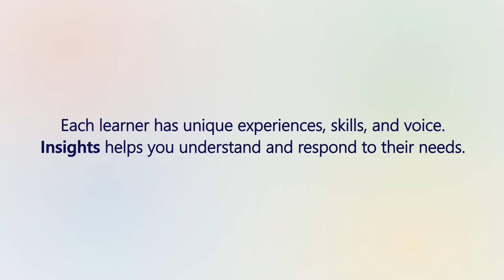מיקרוסופט חינוך- פילמה הפקות-FILMA